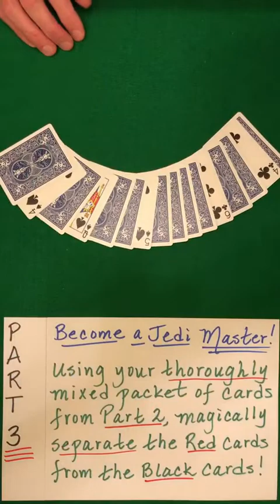BLAST Your WAY To JEDI Mastery! [Part 3 of 3] (60 Sec Card Trick)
This math "magic" card trick is based on the Hummer Principle. For more information about the Hummer Principle, please see the series below:

TOPICS Covered in this Series (Birds of a Feather)

In Part 2 (Hummerism Explained), we view the Hummer Principle through the lens of Parity Separability.

In Part 3 (Hummerism Meets Hidden Structures), we explore the connections between Hummer sequences and Cyclic, Mirrored, and AMP structures which allow us to tap into the full power of the structure-preserving and/or structure-converting mappings featured in the Hidden Structures diagram.

MISMAG822

60 sec Card Trick! (Become a Jedi MASTER) (Part 3 of 3)